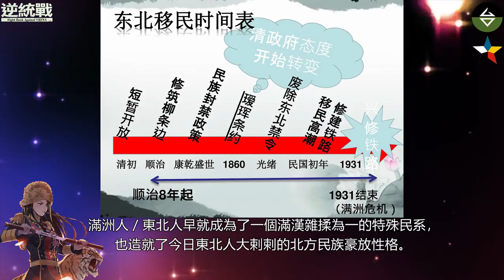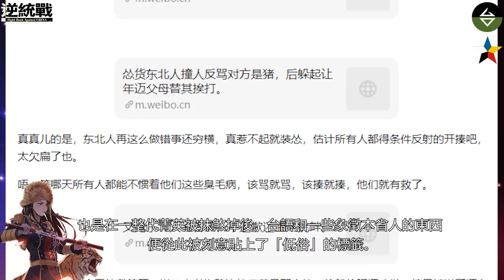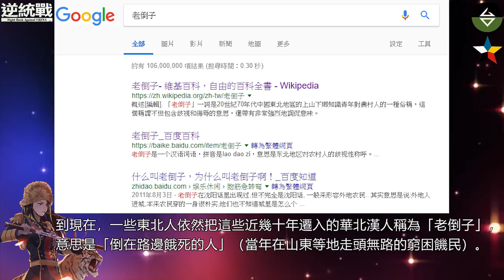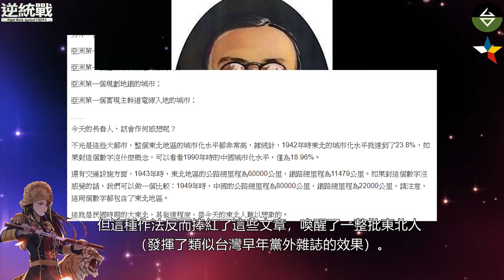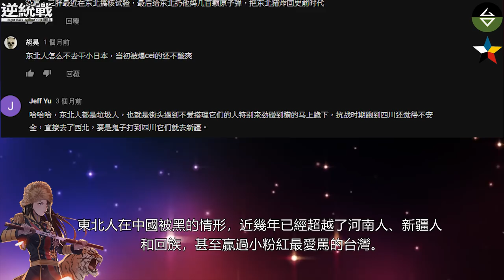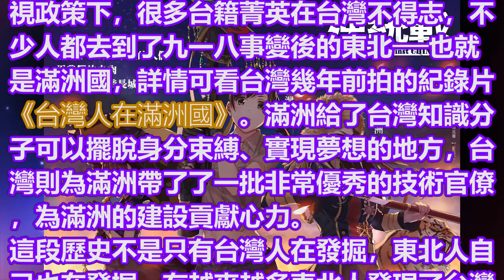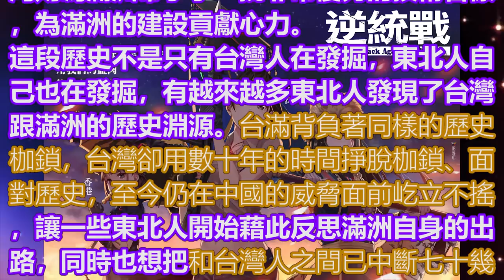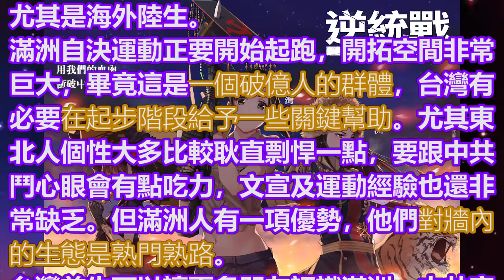逆統戰(中) 滿洲篇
認同支持此影片，請幫忙點影片右下方訂閱紐、鈴鐺及分享，感謝!

在十年前，胡溫倆老爺，滿面無辜、一臉傻笑地樂做（？）周天子（冏）。那時候，你若四處宣揚：

●貴港獨立運動。

●蒙古國大規模反中。

●澳門人跑去香港串聯「粵獨」。

●「滿洲里亞」成為某種話題。

●台灣有人主張全面脫華。

誰不知，以上五點良梗，還有更多更多，曾經讓人覺得離奇荒誕的劇情（例：東突快速建起各類教育改造營、鄰里間畫押聯保），現在都變成了鐵一般的現實。

所以啦，世事如棋局局新。十幾、二十年後，「滿獨」會發展至什麼程度？天曉得囉。

滿洲國協和會（Concordia Association of Manchuria）

讓我們推一把！
前途不可限量。

Say No to Xina.